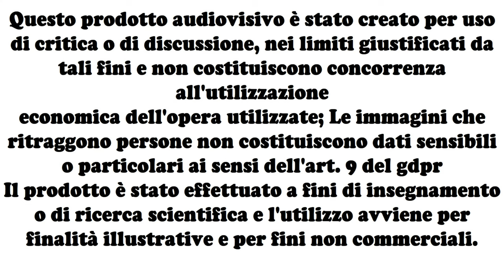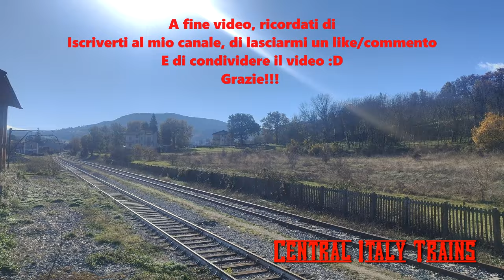Vapore Sulla Fabriano (AN) - Pergola (PU) Con La FS 740.409 - HD Video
TrenoStorico della " FondazioneFs " ripreso in corsa lungo la tratta ferroviaria Fabriano (AN) - Pergola (PU) "Subappennina Italica". In testa al convoglio è presente la Locomotiva a vapore FS 740.409
Eng. Historic train of the "FondazioneFs" filmed running along the Fabriano (AN) - Pergola (PU) "Subappennina Italica" railway line. At the head of the convoy is the steam locomotive FS 740.409